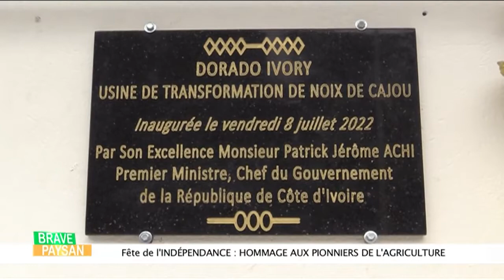PERFORMANCE AGRICOLE CACAO , ANACARDE COTON